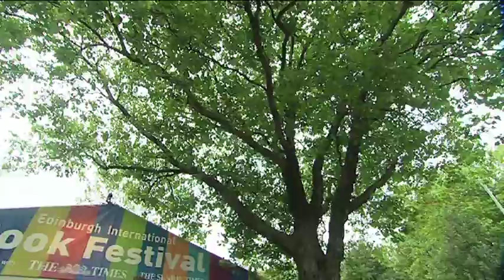Richard Dawkins at the Edinburgh Book Festival 2009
Richard Dawkins talks about his latest book "The Greatest Show on Earth: The Evidence For Evolution" at the Edinburgh Book Festival 2009.

Filmed by
Mirage TV